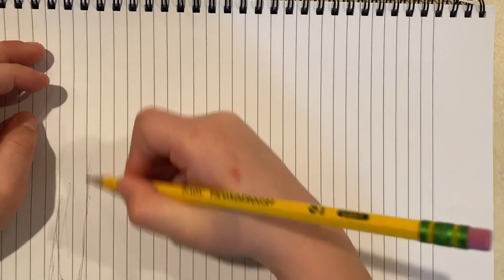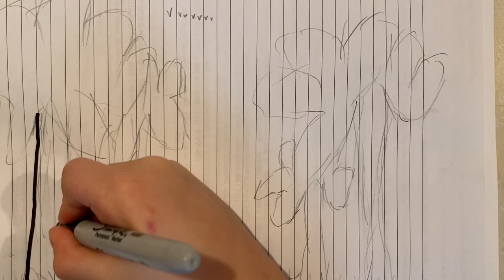Sebastian Forest Drawing